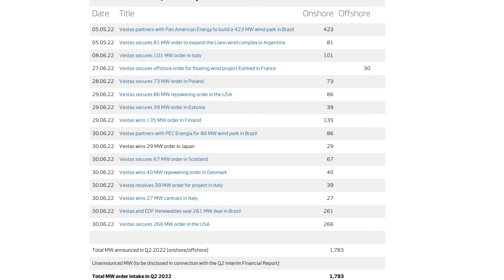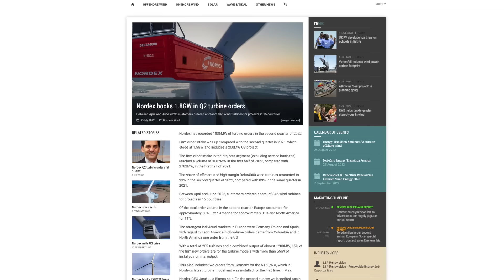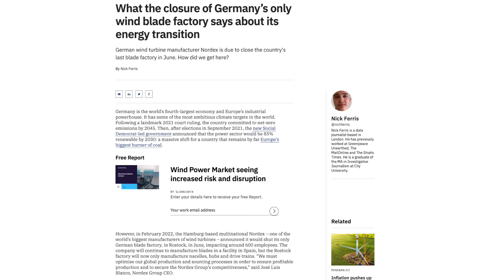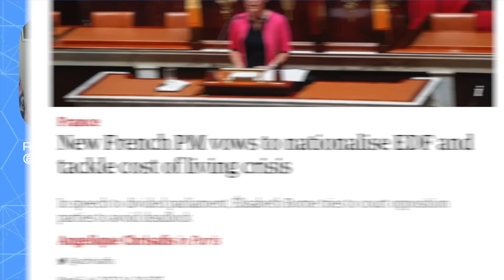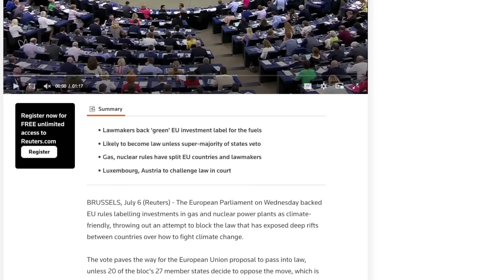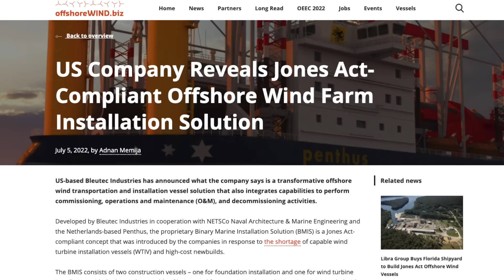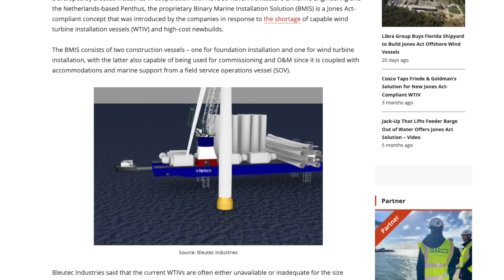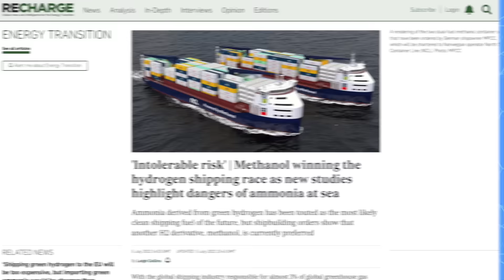New Ships Power Offshore Wind Growth [UPTIME WIND ENERGY PODCAST]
Nordex has closed its Rostock plant in Germany and is moving all blade manufacturing to India. Vestas' sales are down – way down - and Allen thinks flagging US onshore development is part of the reason. Meanwhile, offshore construction may soon get a new assist: the Bleutec BMIS (Binary Marine Installation Solution) is a Jones Act-compliant concept ship expected to manage both foundation installation and turbine installation. And France's new PM is looking for a compromise between nuclear, natural gas, and palatable energy prices - is nationalizing EDF the way to go?

00:00 Intro
01:15 Vestas and Nordex Orders Down
12:06 France to Re-nationalize EDF
18:15 EU Parliament Labels Gas and Nuclear as Green
30:40 Bleutec Industries Creates Offshore Wind Turbine Support Vessels
40:39 Hydrogen to Fuel Shipping Industry
51:47 See You Next Week!